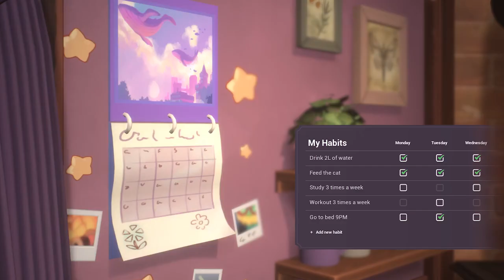Spirit City: Lofi Sessions - Launch trailer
More about this game:
🎮 Developer: Mooncube Games
🎮 Publisher: Mooncube Games